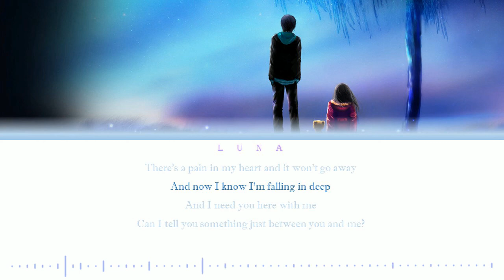Here with me 【acoustic】- Daniel Robinson 『Can I tell you something just between you and me ?』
Hope to see your comments, I will read them one by one very carefully // 希望能够看到你们的留言或者意见，我会很用心地一个个去读的😘

Copyright & cooperation // 版权与合作
If there is any infringement of your copyright or you want to cooperate, please let me know by the following email // 如果有侵犯你的任何版权或者你想合作，请来以下邮箱告诉我🥰

The copyrighted songs used in this video are owned by the singer and related music companies. If you like their music, please support their songs on the relevant music platform // 本視頻中使用的受版權保護的歌曲歸歌手和相關音樂公司所有。如果您喜歡他們的音樂，請在相關的音樂平台上支持他們的歌曲😍